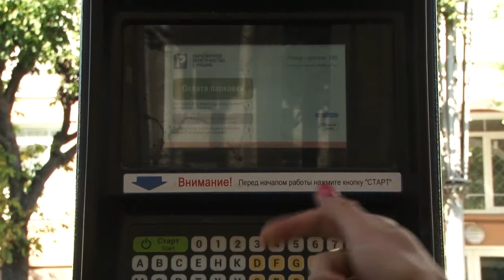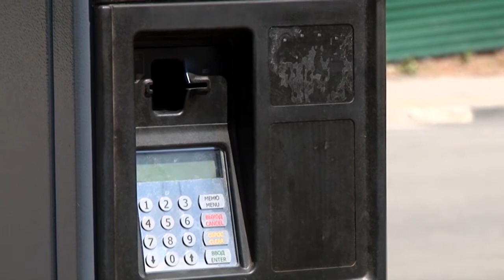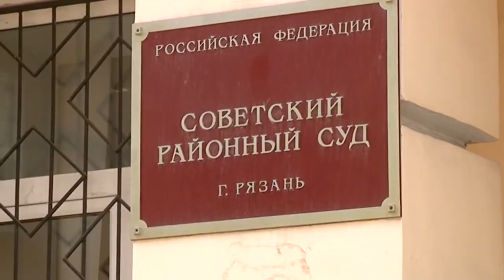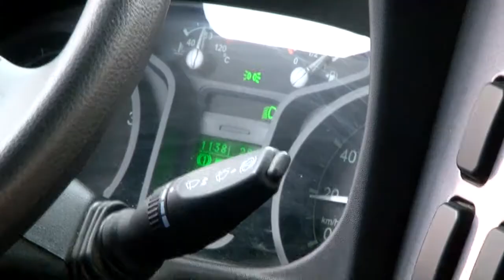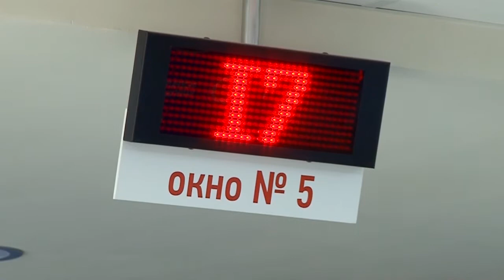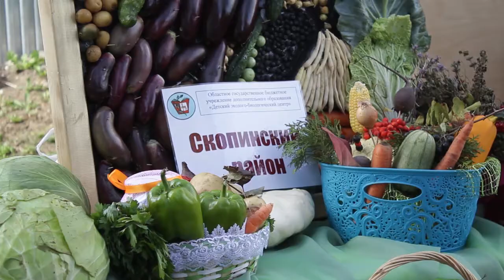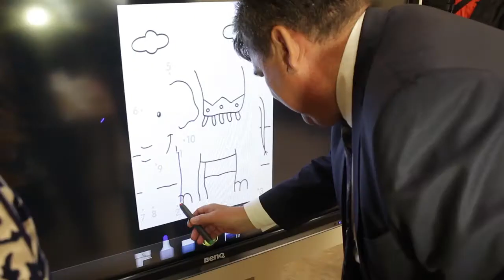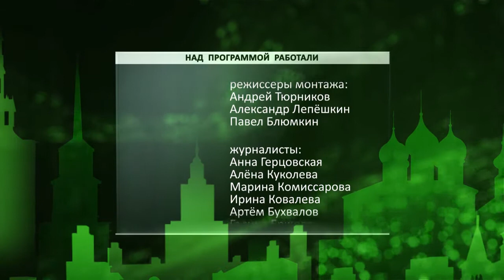День города - новости Рязани 20.09.17